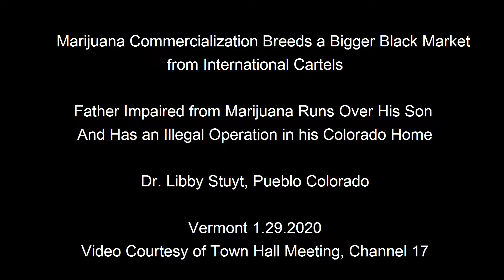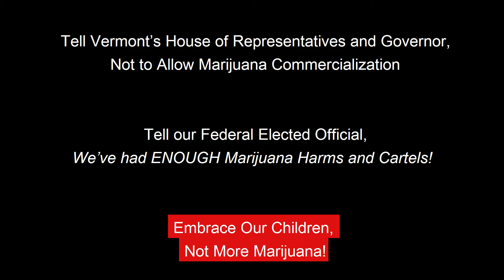Marijuana Commercialization Breeds a Bigger Black Market. Colorado Father Was Dabbing, Kills Son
Father Impaired from Marijuana Runs Over His Son
And Has an Illegal Operation in his Colorado Home.

Tell Vermont’s House of Representatives and Governor,
Not to Allow Marijuana Commercialization

Tell our Federal Elected Official,
 We’ve had ENOUGH Marijuana Harms and Cartels

Embrace Our Children,
Not More Marijuana!
Dr. Libby Stuyt, Pueblo Colorado

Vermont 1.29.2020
Video Courtesy of Town Hall Meeting, Channel 17

Ed Baker, ACSW, LADC
Host and Moderator